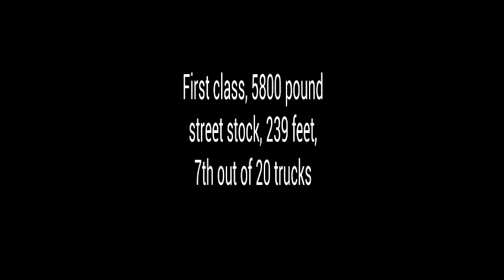1985 Ford F250 truck pull #3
Pulling my 1985 Ford F250 in Taylor, Wi.
First class, 5800 street stock, 239 feet got me 7th out of 20 trucks. Second class, 6200 street stock class, got 6th out of 11with 292 feet. And u-joints broke